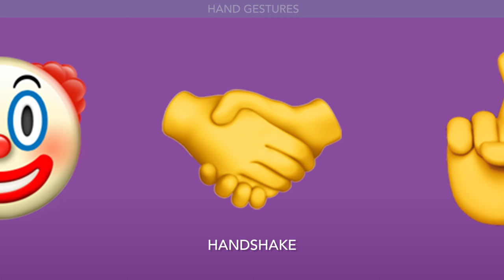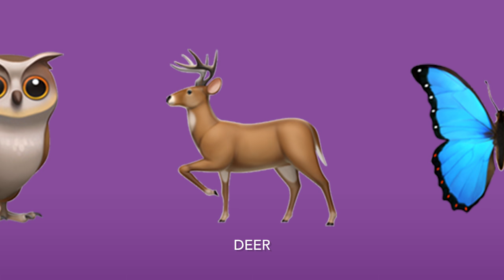Every New Emoji in iOS 10.2 December 2016 Update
Showing every new emoji that came out for iPhone on December 12, 2016. New in this update is face palm, shrug, tuxedo man, selfie, butterfly, black heart and ROFL, and more.